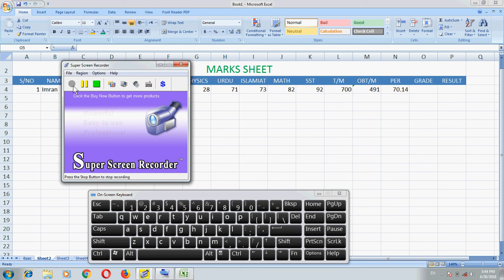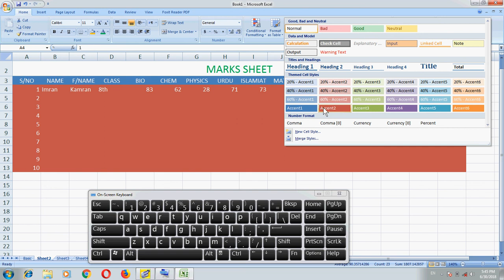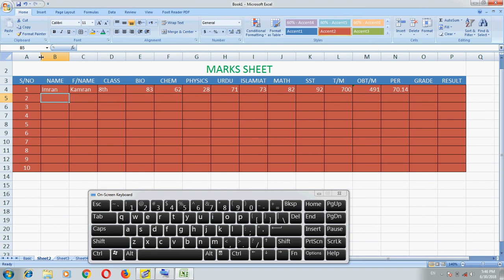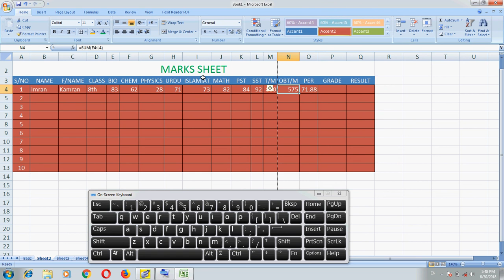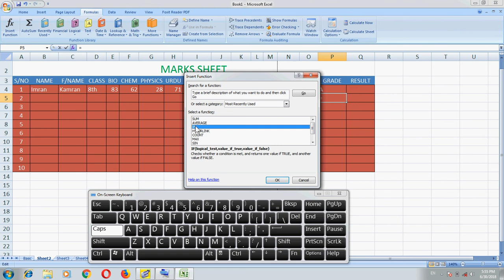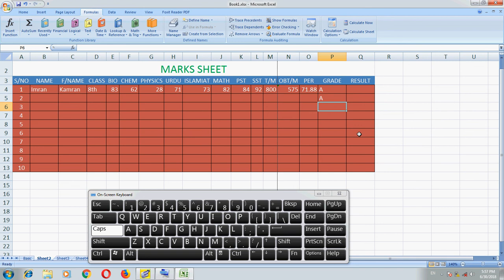Computer Training Urdu/Hindi: MS Excel Part 3 Mark Sheet Upgrading